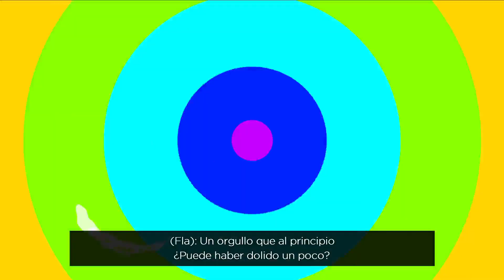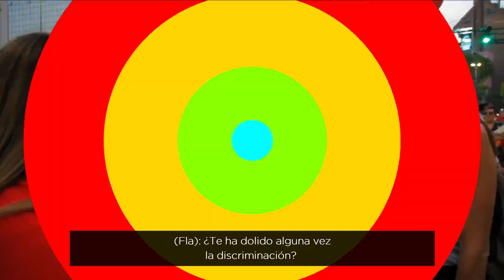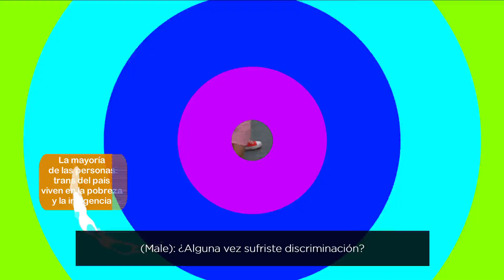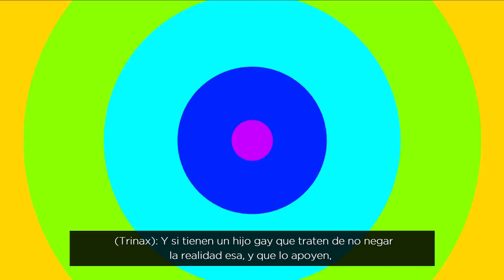Marcha del Orgullo: “El Orgullo de Ser”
Esta semana la periodista de Cadena 3, Flavia Iros y Malena Pozzobón desde las calles de Córdoba con Diversidad, que ves cuando me ves, acompañamos la marcha del orgullo LGBTIQ+, escuchamos a un colectivo muchas veces vulnerado y discriminado en sus derechos y oportunidades.

Un grupo de madres acompañando sus hijos nos cuentan cómo fue el proceso para poder entender y apoyar la decisión de cada uno de ellos sin juzgar.

Un orgullo que se fue construyendo de manera paulatina, transformando el dolor en evolución y empatía.